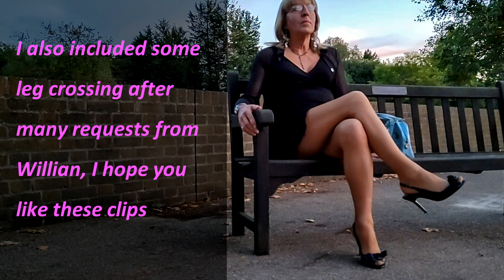A stroll around Hall Place in a minidress and stilettos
Making the most of what is left of the lighter evenings, I took a walk around the lovely gardens at Hall Place in Bexley